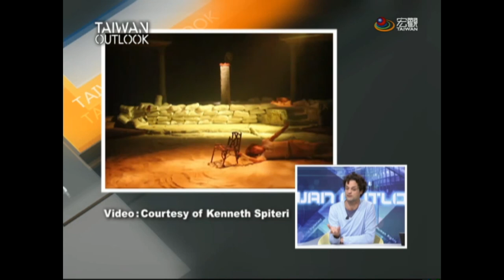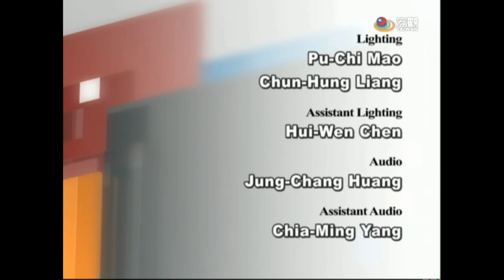TAIWAN OUTLOOK—Kenneth Spiteri（台南駐村藝術家）Artists-in-Residence Program in Tainan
Kenneth Spiteri 台南駐村藝術家 / Australian-Maltese Dramaturge, Artist-in-Residence in Tainan
來自地中海馬爾他共和國的藝術家Kenneth Spiteri，同時也是演員和劇作家，他選擇在充滿文化氣息的台南駐村，蒐集各式各樣的在地聲音，包括台南火車站火車離站提示的「嗶嗶」聲，或是街頭小吃攤老闆炒菜時鍋鏟的撞擊聲，他將這些聲音融入自己的音樂創作中，完成《台南，聲音地圖》音樂CD。此外，Kenneth也表示，駐村期間遇到規模6.4的有感大地震，造成台南多處大樓傾倒、百餘人死亡，雖然當時正值農曆新年，但當地民眾卻都無心過年。

Do you enjoy listening to the different sounds of the city? What do the sounds of the city tell you about its people? On this edition of Taiwan Outlook, Mr. Kenneth Spiteri, who is currently the Sound Artist living in Tainan, tells about the different sounds that he has collected and the stories behind them.